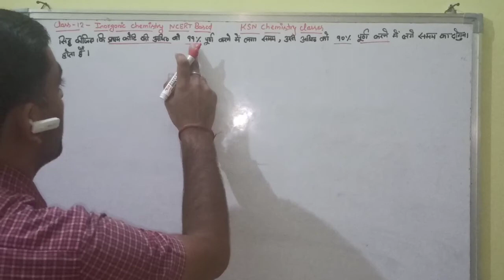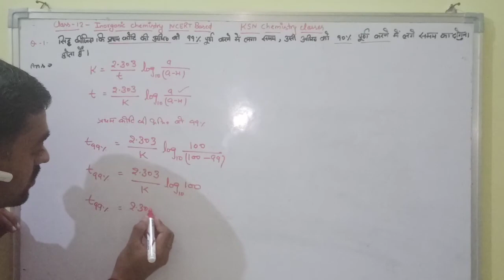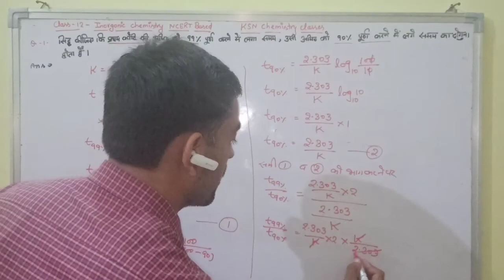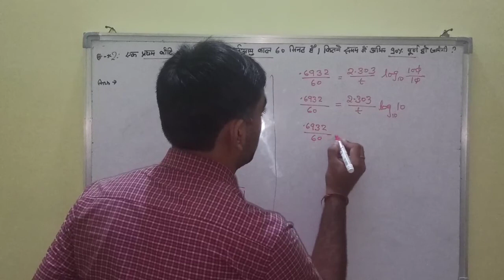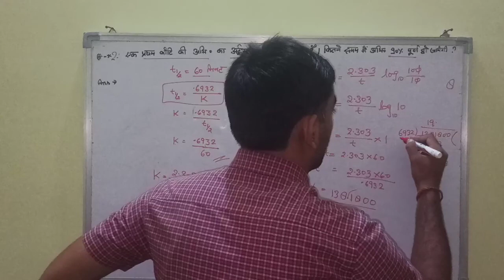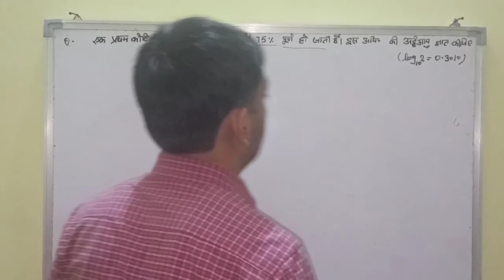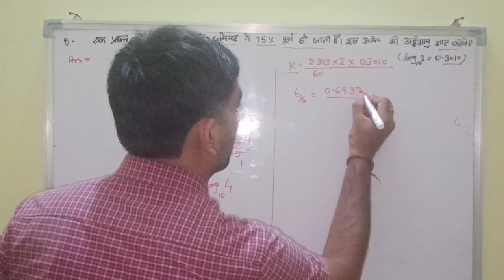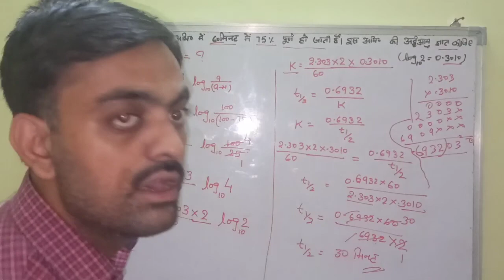Chemical Kinetic numerical( रासायनिक बलगतिकी के आंकिक प्रश्न)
Hello student ksn chemistry classes Mein aapka swagat Hai is video ke Madhyam se chemical kinetics numerical ko bataya Gaya Hai agale video aapko Achcha lagta hai to Jyada Se Jyada logon ko share Karen comment Karen like Karen dhanyvad.